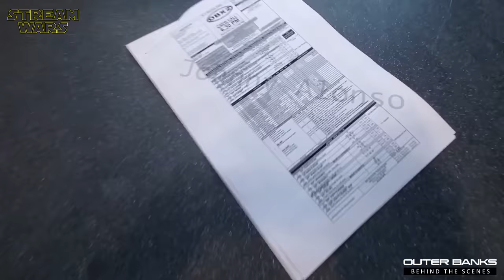Making Of OUTER BANKS Season 2 - Best Of Behind The Scenes, On Set Bloopers & Funny Cast Moments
"Outer Banks - Season 2" Making Of, Behind The Scenes, On Set Bloopers & Funny Cast Moments | Netflix Original Series (2021) | Hinter den Kulissen der Dreharbeiten für Staffel 2 der Netflix Original Serie | ̲A̲̲b̲̲o̲̲n̲̲n̲̲i̲̲e̲̲r̲̲e̲̲n̲ ➢ (OT: OUTER BANKS SEASON 2)

P L O T:
Outer Banks follows a group of teenagers in the Outer Banks of North Carolina, the poorer Pogues, who stand in contrast to the richer Kooks and are determined to find out what happened to John B's missing father.

ＣＡＳＴ:
❌ Madelyn Cline (Sarah Cameron)
❌ Chase Stokes (John B)
❌ Rudy Pankow (JJ)
❌ Madison Bailey (Kiara)
❌ Jonathan Daviss (Pope)
❌ Caroline Arapoglou (Rose)
❌ Austin North (Topper)
❌ Julia Antonelli (Wheezie)
❌ Jonathan Daviss (Pope)
❌ Charles Esten (Ward)
❌ Elizabeth Mitchell (Limbrey)
❌ Carlacia Grant (Cleo)
❌ Brian Stapf (Cruz)

D I R E C T E D  B Y:
❌ Jonas Pate
❌ Cherie Nowlan
❌ Valerie Weiss